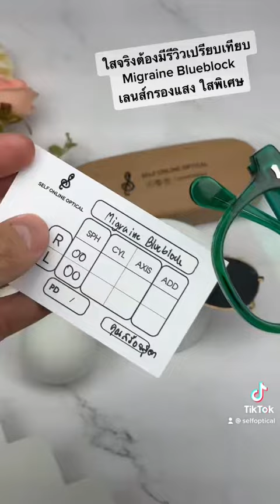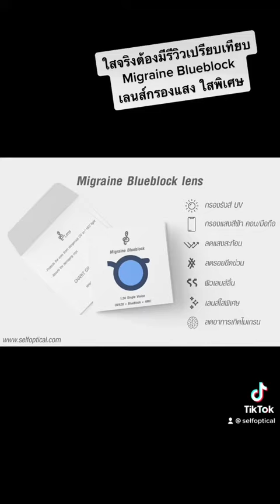รีวิว ออเดอร์ตัดแว่นลูกค้า เลนส์ Migraine Blueblock กรอบแว่นรุ่น SG55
Model : SG55
Lens : Migraine Blueblock

เลนส์กรองแสง ใสเป็นพิเศษ เหมาะสำหรับสายงาน กราฟฟิค แต่งภาพ รวมถึงผู้ที่มีปัญหา ไมเกรน ที่ไม่สามารถใช้เลนส์กรองแสงแบบทั่วไปได้ เน้น ทำงานหน้าจอคอม จ้องหน้าจอ โทรศัพท์ มือถือ เล่นเกมส์ หนักๆแนะนำเลนส์ตัวนี้ รีวิว ตัดแว่น ลูกค้า เลนส์ Migraine Blueblock เลนส์กรองแสง กรองแสงสีฟ้า กรองแสงคอม สำหรับผู้ใช้งานหน้าจอคอม เป็นเวลานานๆ ช่วย ผ่อนคลาย ดวงตา ลดการเพ่ง
📧 สนใจติดต่อ